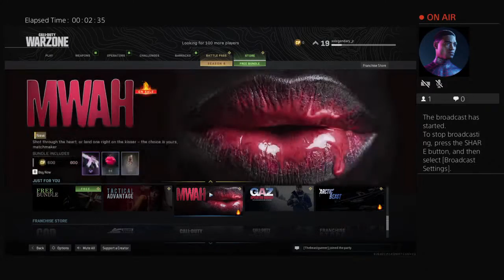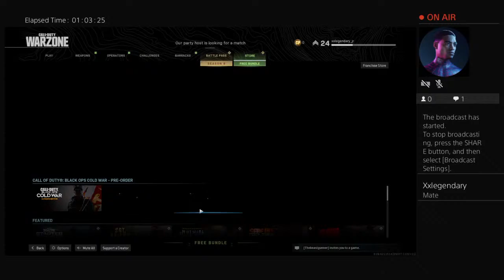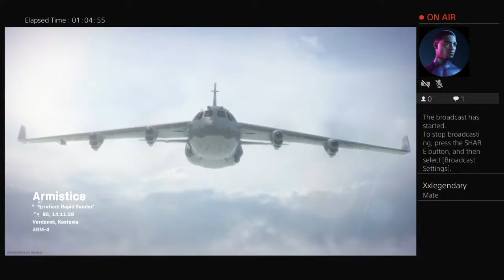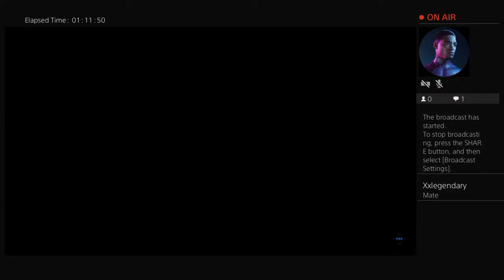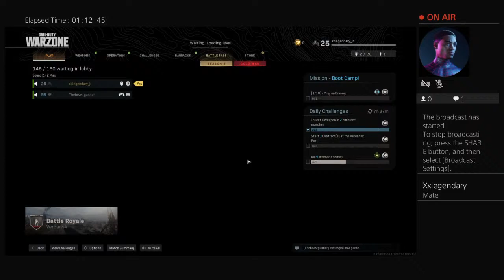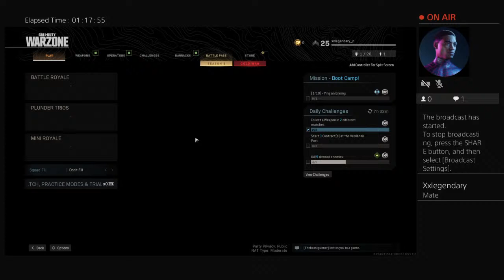xxlegendary_jr warzone